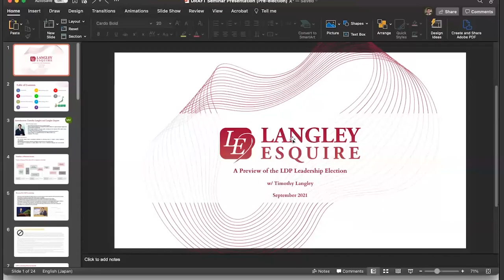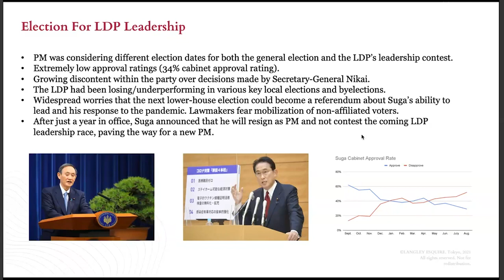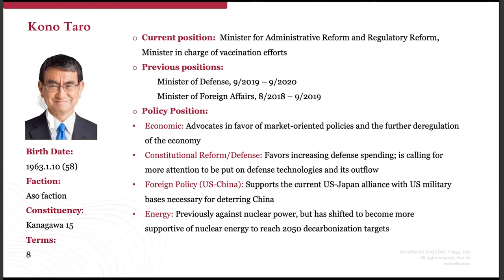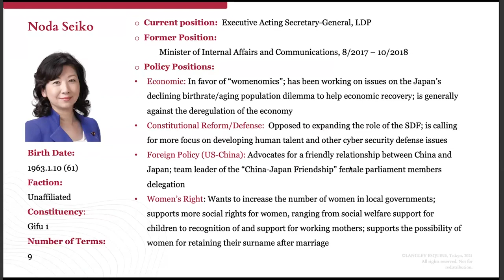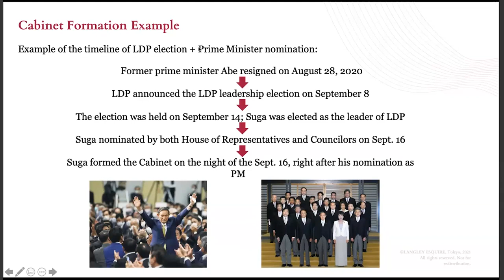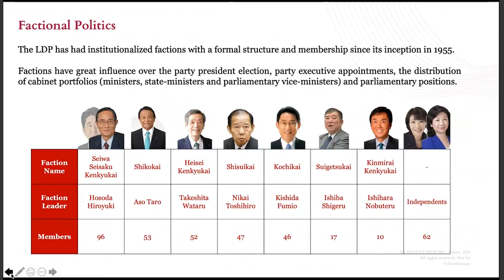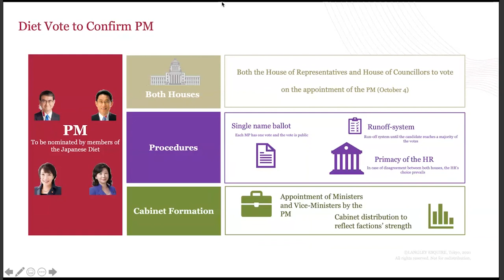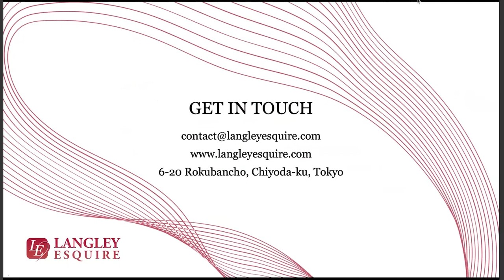Who Will Be Japan's Next Prime Minister?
Tremendous change is in the air — the ruling Liberal Democratic Party (LDP) will hold a leadership election for Sept. 29, just before the end of Prime Minister Suga Yoshihide’s term as party president. Other LDP politicians have joined the race to take his place.

Kishida Fumio, Kono Taro, Noda Seiko, and Takaichi Sanae, all current or former ministers, will all contend for the party’s top spot. Political observers are watching closely to see who the faction bosses back, but doubts linger that they can whip the votes of younger members. For the first time in many years, the LDP faces a genuinely contested leadership election.

All of this comes with a lower house election must take place this fall. The timing of these elections, and how it is decided, determines a lot. Change like this happens infrequently in Japanese politics, so all eyes on the events in Nagatacho.

Join Langley Esquire CEO Timothy Langley for a discussion of these developments; he will share his expectations for the LDP party election, the personalities involved, and the issues at stake. Sufficient time will be reserved for questions and audience participation.

SPEAKER:
Timothy Langley, Langley Esquire Founder and CEO
Langley combines a comprehensive understanding of international law and diplomacy with a unique perspective gained from decades working in and with the Japanese government. As the first foreign national to work in the National Parliament as policy aide to former Foreign Minister Nakayama Taro, he developed and maintained contacts with senior politicians in all major parties since.